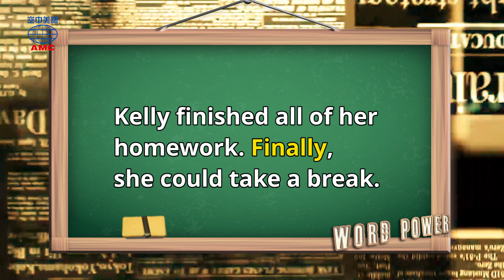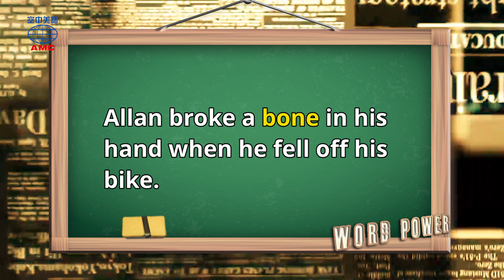2020年4月號 Unit 6-3【《老人與海》】- Word Power